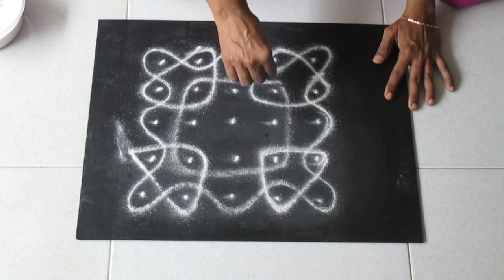Sikku kolam a 2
This is sikku kolam  with 5 dots & 5 lines.